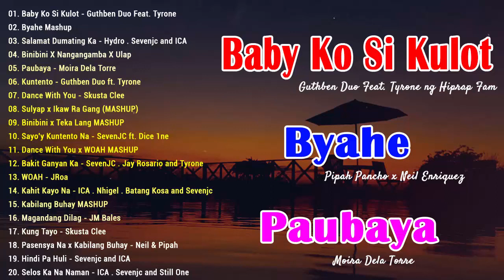Bagong Trending Hutgot Rap Love Songs 2021 Playlist - Matthaios,Skusta Clee,420Soldierz,Bosx1ne